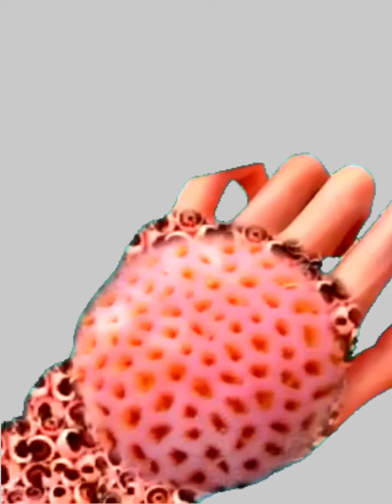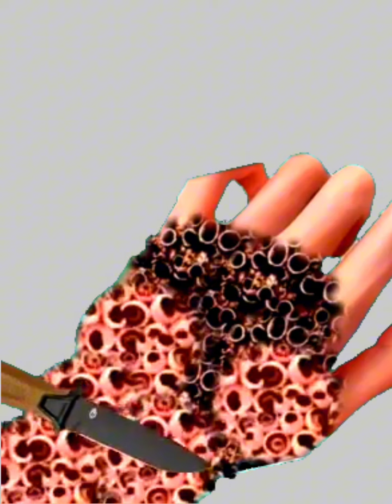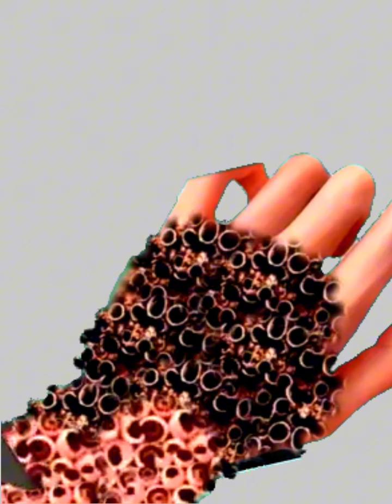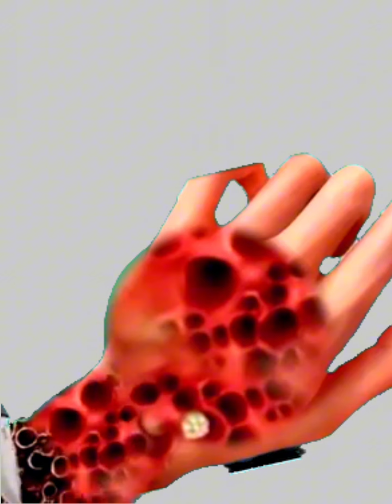shorts gaming funny viral viralvideo shortvideo games shorts